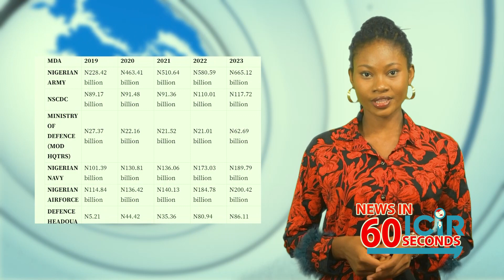Despite increasing budgets on security, Nigeria’s insecurity lingers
THE ICIR’s data journalist, Kehinde Ogunyale, evaluated the budgets approved for seven security institutions in Nigeria between 2019 and 2023 and juxtaposed them with data on insecurity in the country. The findings showed that while the expenditures for these formations have consistently grown, killings and incidents connected to insecurity have also been on the rise.